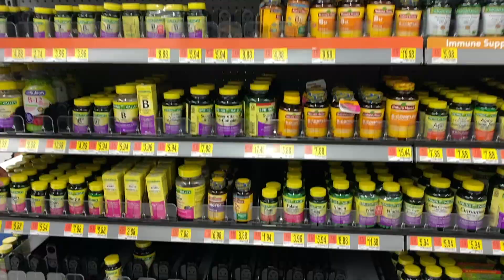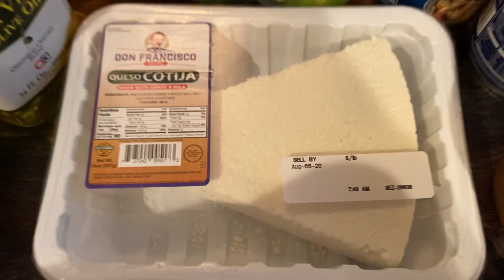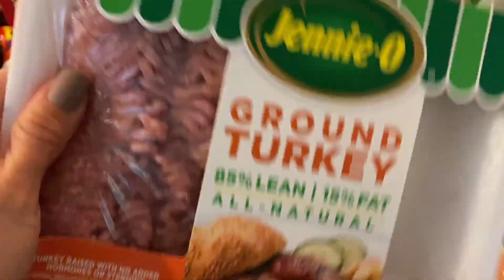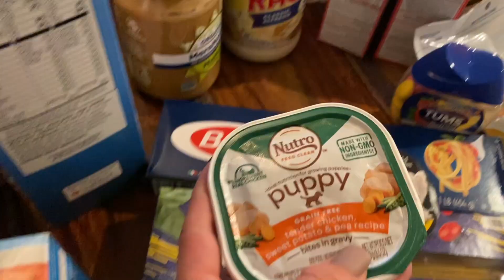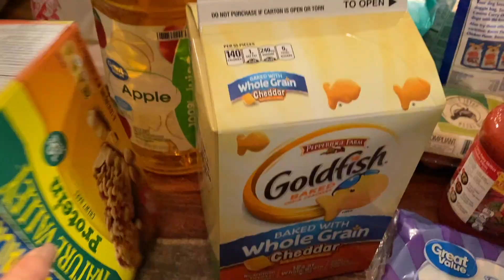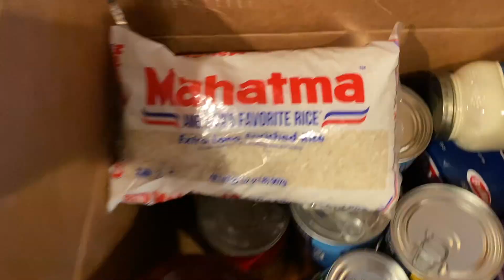COMO PREPARARTE PARA EL CORONAVIRUS | QUE COMPRAR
Preparense porque a la mejor van a cerrar todas las tiendas!! Compren comida para las proximas 3 a 4 semanas por el temor de el coronavirus.

Comida enlatada.
Carnes para congelar.
Spaghetti.
Rollo de papel.
Cervilletas.
Medicina.
Vitamina C!

♡Maquillaje que uso ♡
Enchinador de pestañas
Rimer para las pestañas
Beauty Blender
Huda Beauty Nude Eyeshadow Palette
Benefit Cosmetics POREfessional Face Primer
Lancome Foundation
Lancome Pressed Powder
Tarte Translucent Powder

♡ F T C ♡ This video is NOT sponsored and all items were purchased by me. I appreciate you clicking the link instead of searching for the product yourself as it helps my channel.  =)

♡  Gracias por mirar mis videos y POR FAVOR SUBSCRIBETE! Subo videos cada semana!! ♡